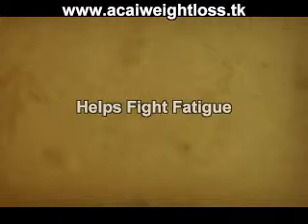Free offer weight loss supplements for men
Lose Weight & Increase Energy
Helps you lose weight
Helps increase your Metabolism
Helps increase Fat Oxidation
Helps Fight Fatigue
Helps increase Energy
Powerful Antioxidant Support

FREE COUPON OFFER         FREE COUPON OFFER         FREE COUPON OFFER         FREE COUPON OFFER